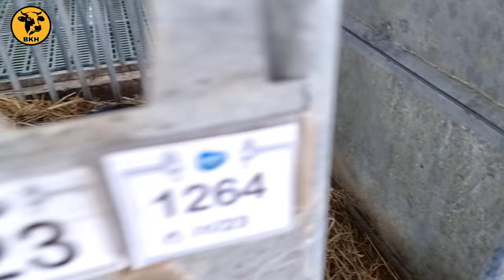លទ្ធផលក្រោយពេលលាបថ្នាំស្នែងបានមួយថ្ងៃ After Dehorning One Day Perfect Results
ក្រោយពេលធ្វើស្នែងហើយមួយថ្ងៃ យើងត្រូវបកស្កុតចេញជាការស្រេច។ វិធីសាស្រ្ដធ្វើស្នែងដោយប្រើថ្នាំលាបគល់ស្នែងនេះ គឺងាយស្រួល ចំំណាយតិច និងសុវត្ថិភាព។
បងប្អូនទាំងអស់គ្នាអាចស្វែងរក និងតាមដាន BKH Doctor AI khmer តាមរយៈលីងខាងក្រោម👇